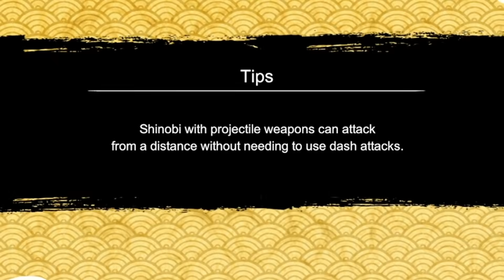BORUTÃO TOP ? BORUTO GENIN REKIT TEAM ATTACK MISSION SHOWCASE GAMEPLAY - NARUTO X BORUTO NV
Nesse vídeo vamos fazer missões de ataque em time com o boruto genin com seu ultimo rekit , q conseguimos recentemente no game naruto x boruto ninja voltage